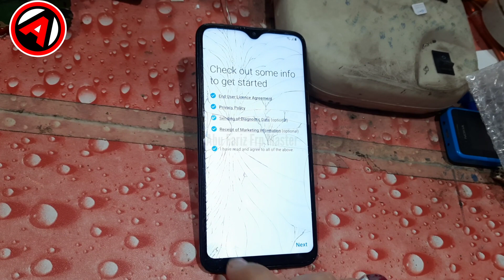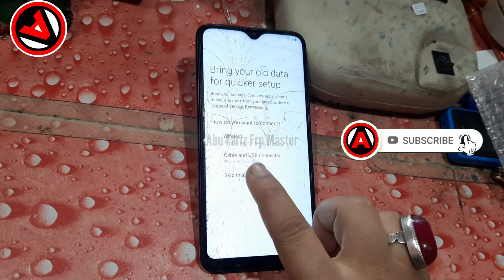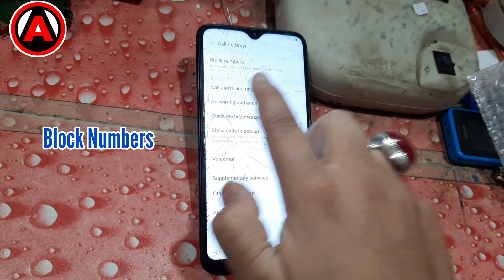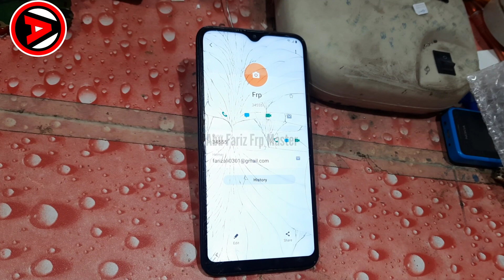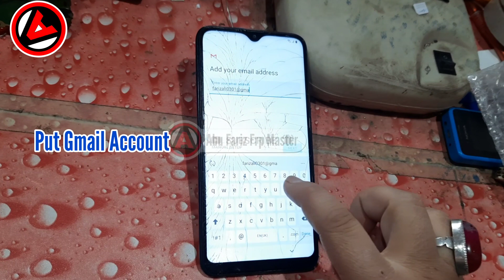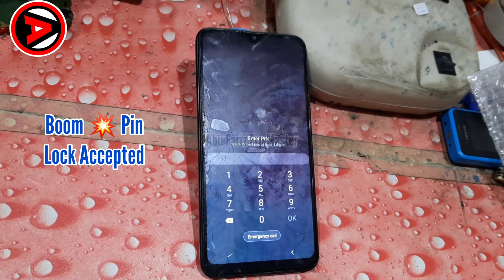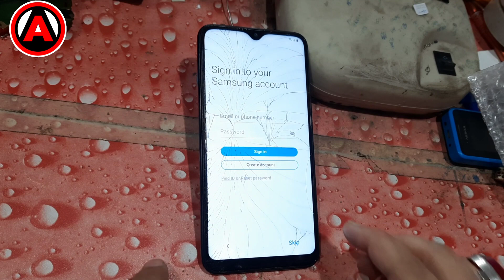Samsung A10S FRP Bypass Android 10 2023 | Samsung A107F FRP Bypass/Google Account Without PC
▬▬▬▬▬▬▬▬ஜ۩۞۩ஜ▬▬▬▬▬▬▬▬

In This Video Tutorial Here I Am Provide You All How To Bypass Google Account Lock On Samsung A10S Android 10/9 Latest Security Update Without Pc..